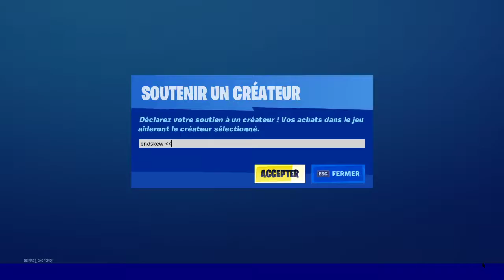BOUTIQUE FORTNITE du 24 Mars 2020